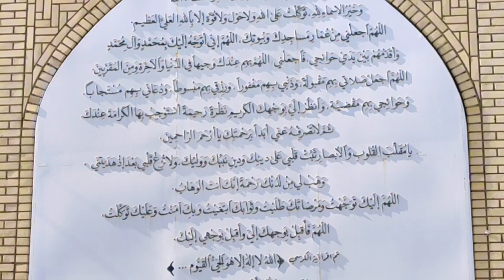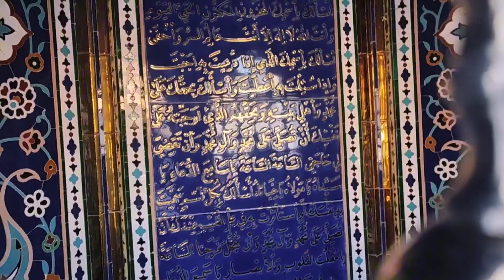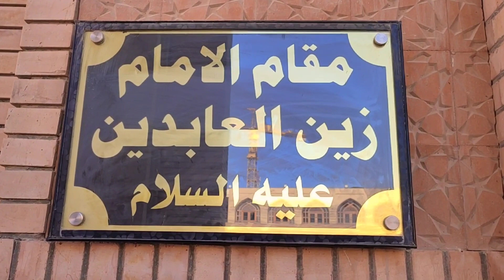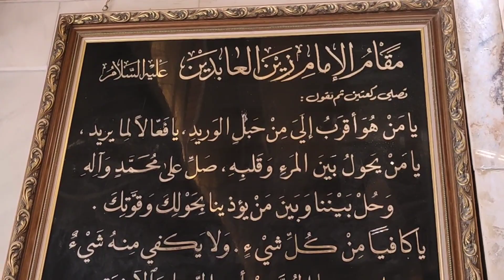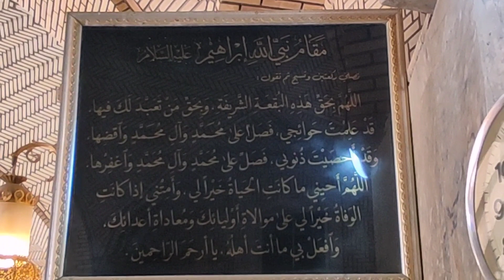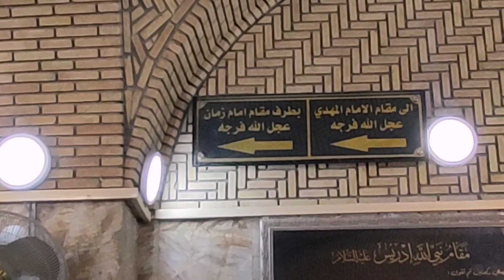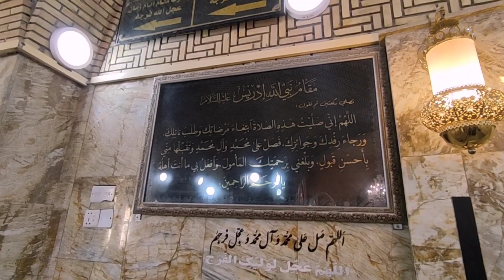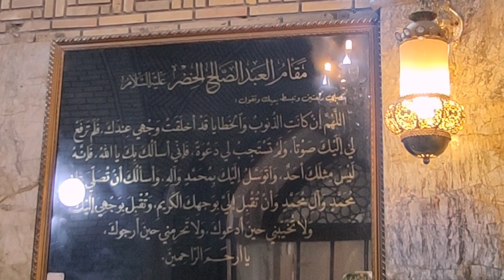7 رجب زیارت مسجد سہلا کی کریں مکمل 2024 1۔19گلزار ولوگس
7 رجب زیارت مسجد سہلا کی کریں مکمل 2024 1۔19گلزار ولوگس